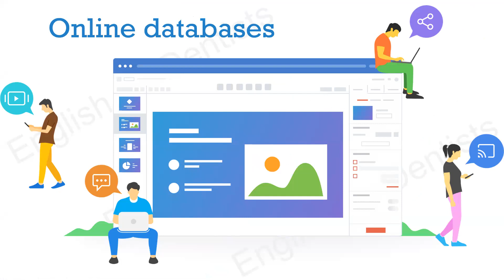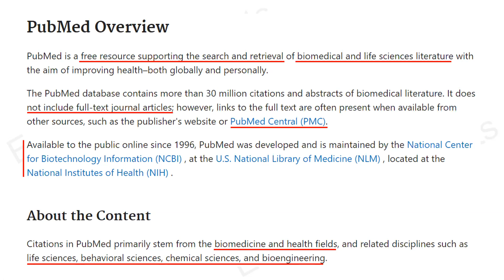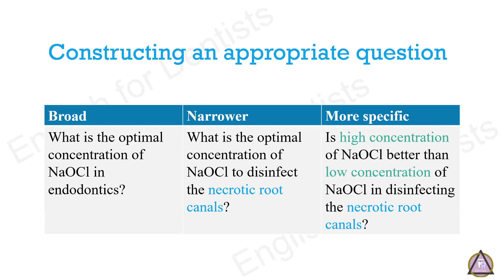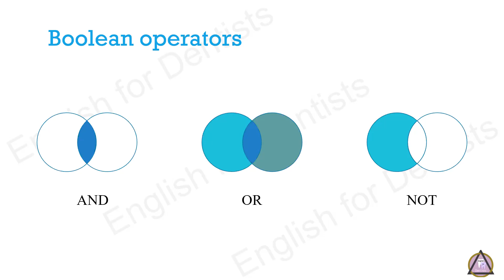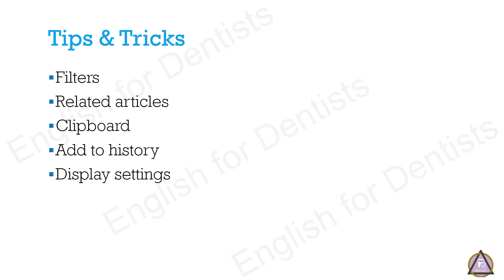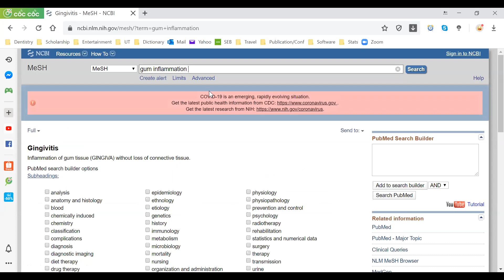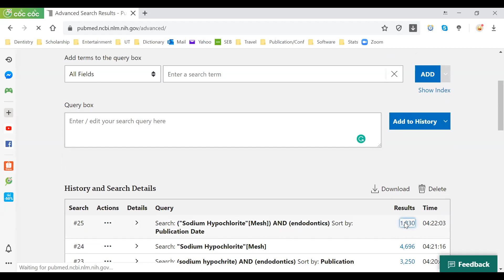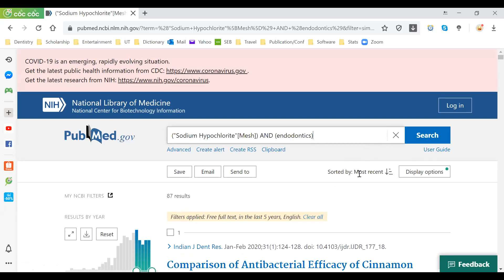[VN] Tìm kiếm trên PubMed từ cơ bản đến nâng cao (PubMed Search: Basic to Advanced)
The video consists of three parts.
1. What is PubMed?
2. Basic search in PubMed. Advanced search in PubMed. Tips and tricks
3. Search demonstration in PubMed